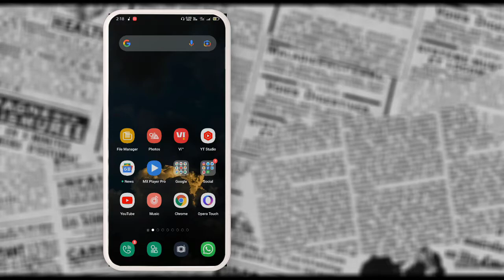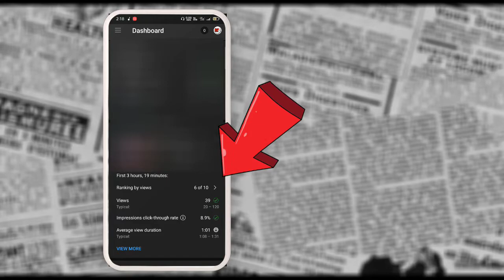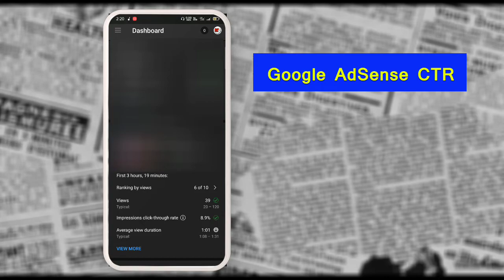YouTube New Warning ⚠️ Update 2021 😳 • இதை பாக்கவில்லை என்றால் உங்க சேனல் அவ்ளோதான் !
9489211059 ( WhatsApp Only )